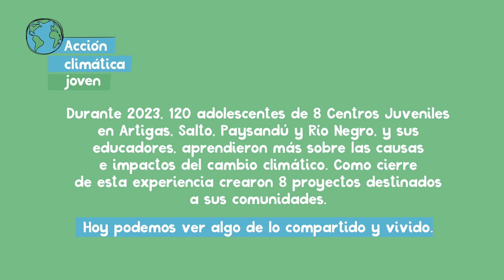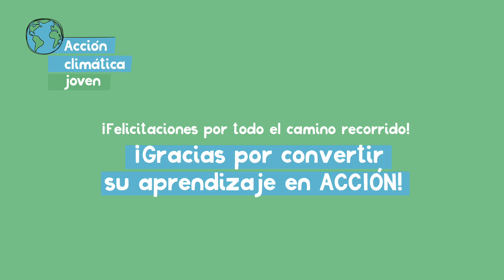Acción Climática Joven 2023, video final.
Video presentado en el encuentro final de Acción Climática Joven 2023.